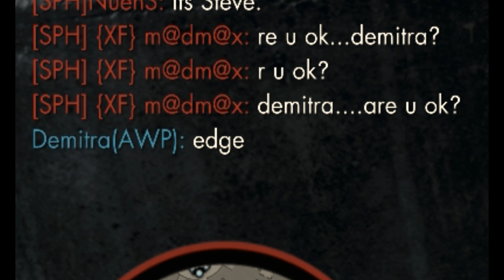Sniper Elite 4 | Team Deathmatch #159 "Demitra!" PART 2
Ilove you Demitra :D